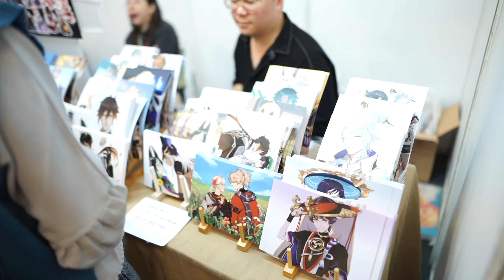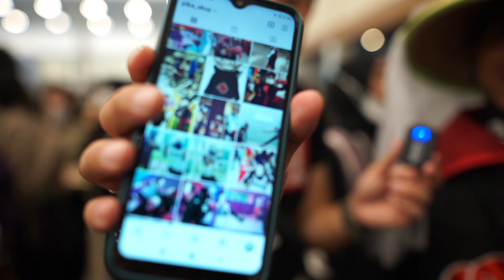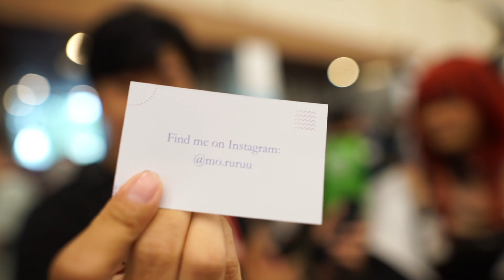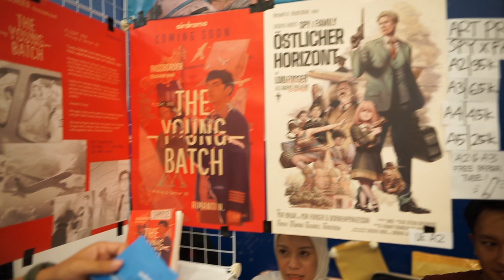COMIFURO2023 INDONESIA KEREN!!! COSPLAYERNYA KREATIF SEMUA!!ADA YG JADI UANG, DINO, DLL!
FRENZ!!
kalian WAJIB main KESINI!!!
STATUE4HEROES
LOTTE MALL JAKARTA!!!
LOTTE MALL JAKARTA